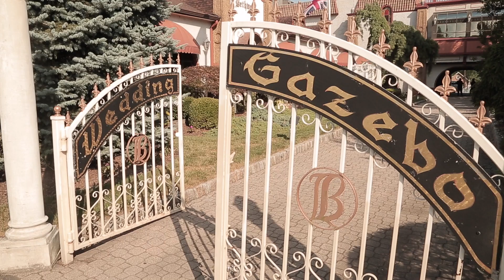Zeinab & Mohammad Wedding Recap